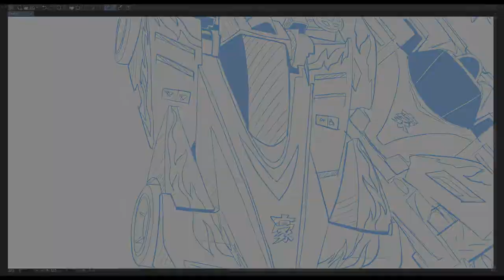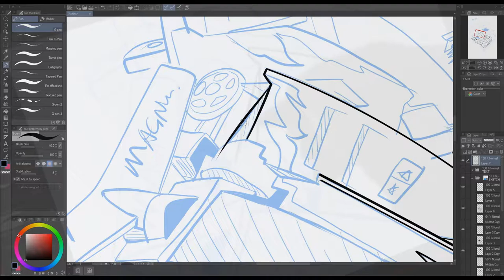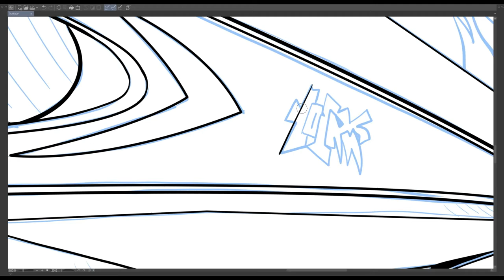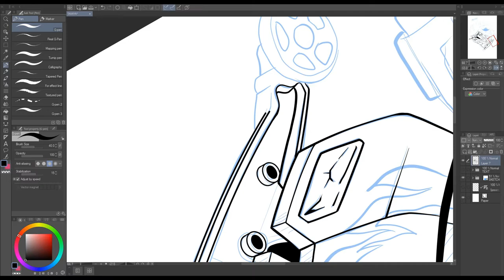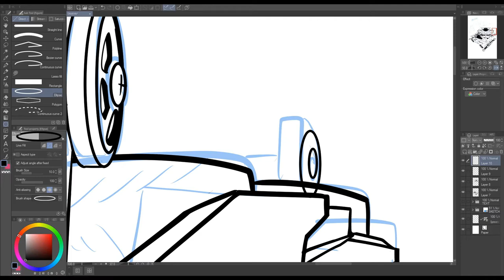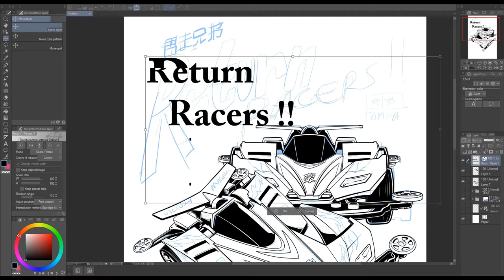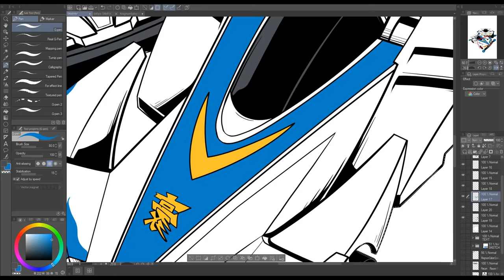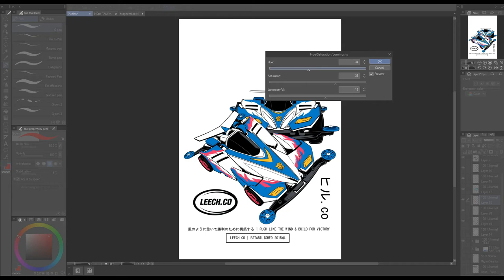MAKING A TAMIYA TSHIRT DESIGN ON CLIP STUDIO PAINT PRO - JAPANESE STREETWEAR DESIGN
it's so fun playing this car. have you ever had this? means we are the same age. lol